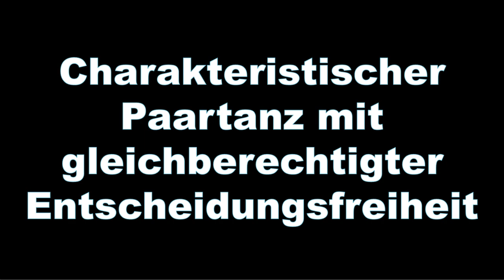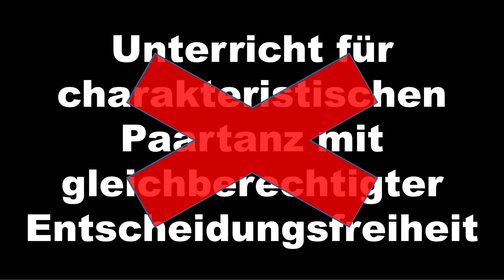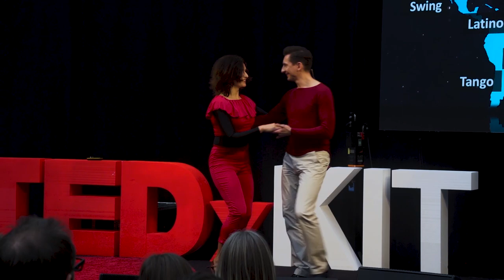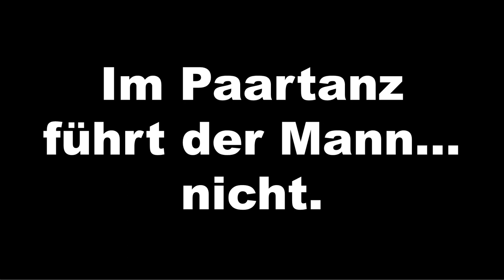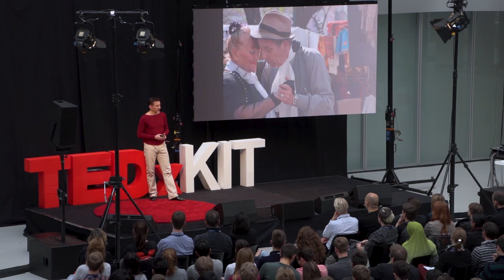Freiheit statt Führung – Anbruch eines neuen Zeitalters im Paartanz | Marius Wrobel | TEDxKIT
Mit 15 ist Marius Wrobel seinen Freunden zum Standardtanzkurs gefolgt; an der Uni hat er die Salsa für sich entdeckt, etliche Jahre und Turniere später erklärt er in seinem Talk, warum Gleichberechtigung endlich auch im Tanz Einzug erhalten sollte. Sein Credo: Der Herr führt nicht im Paartanz, er tanzt mit seiner Partnerin. Die Dame folgt nicht, sie tanzt mit ihrem Partner. Der Paartanz, als ein Treffen zweier Tänzer, erlebt die Entfaltung seiner kreativen Vielfalt und Musikalität durch individuelle Entscheidungsfreiheit, basierend auf gleichberechtigter tänzerischer Kompetenz.

Dieser Vortrag wurde bei einem TEDx-Event gehalten, der dem TED-Konferenzformat entspricht, aber eigenständig von einem lokalen Veranstalter organisiert wurde.
Marius Wrobel ist Tanztrainer (lizenziert vom Deutschen Tanzsportverband DTV) in südbadischen Tanzsportclubs und Verwaltungsangestellter im Universitätsklinikum Freiburg im Breisgau. This talk was given at a TEDx event using the TED conference format but independently organized by a local community.